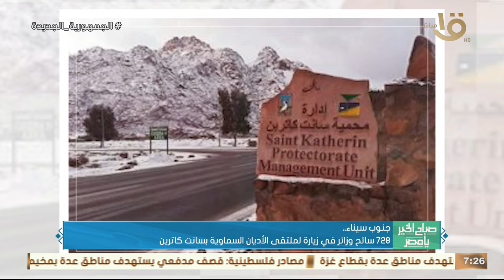صباح الخير يا مصر | إقبال على زيارة جبال الملح في بورفؤاد خلال أيام عيد الفطر